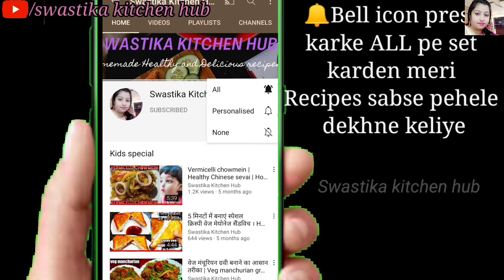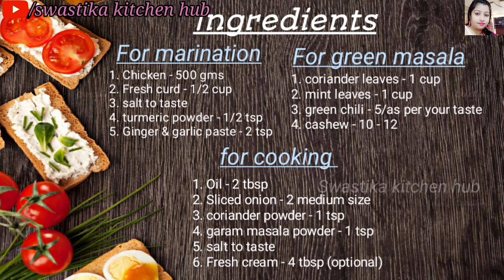Chicken Hariyali। एक बार इस तरीके से बनाके खाईए उंगलियां चाट जाएंगे । Green masala chicken।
Chicken Hariyali is a tangy and tasy recipe, which is healthy also. Because in this recipe we are not using any colour. The taste of this recipe is delicious and very much authentic in flavours also. This recipe anyone can make with less effort and less ingredients also.

For Green masala
Cashew - 10/12

For cooking
Oil - 2 tbsp
Sliced onion - 2 medium size
Fresh cream - 4 tbsp(optional)